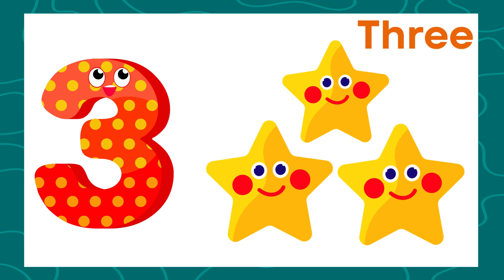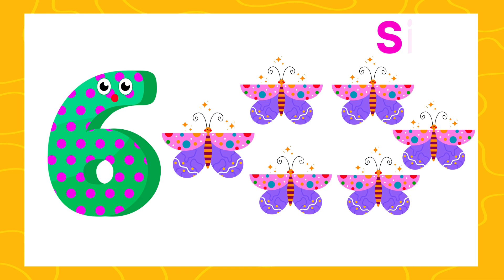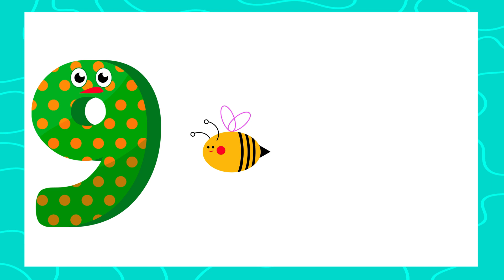Learning Numbers 1-10 For Kindergarten | Best Learning Videos For Kindergarten | Educational Videos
Learning Numbers 1-10 For Kindergarten
This video is a part of Best Learning Videos For Kindergarten, which includes 123 Learning Videos For Kindergarten, numbers learning video for kindergarten, and Learn 1 to 10. This numbers learning video will help kids learn numbers 1 to 10 and count numbers enjoyably and easily.